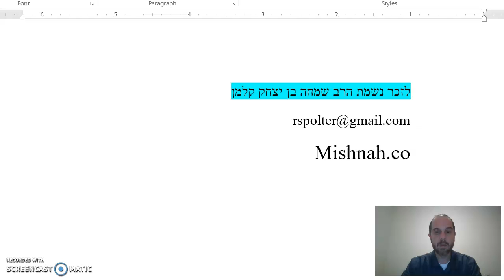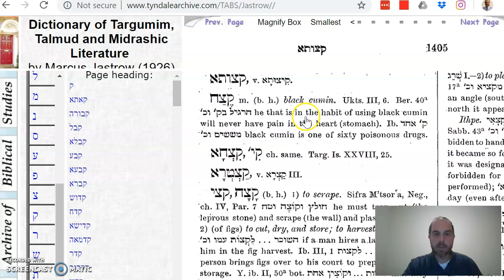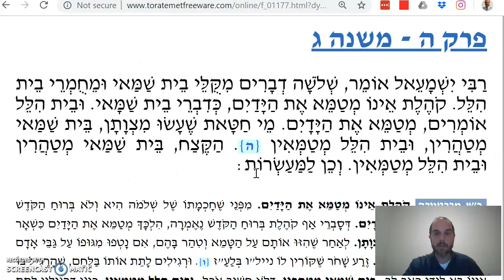Eduyot Chapter 5 Mishnah 3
More leniencies of Beit Shammai - 3